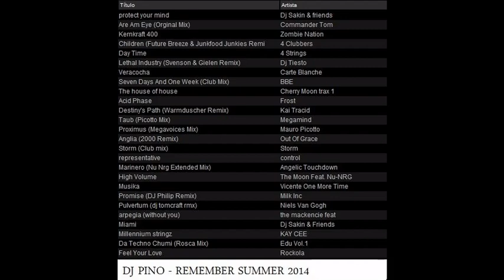DJ PINO REMEMBER SUMMER 2014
temazos remember.
tracklist al final del video